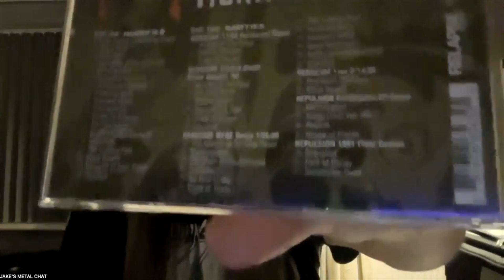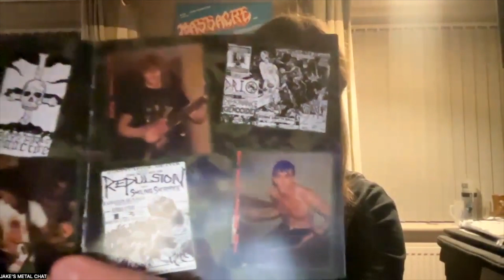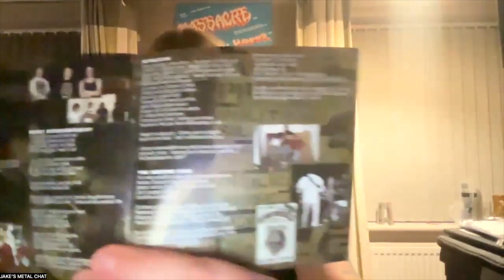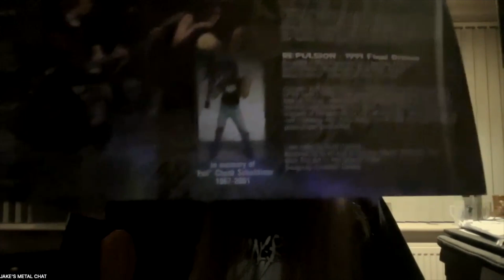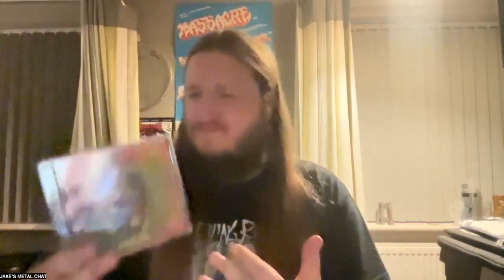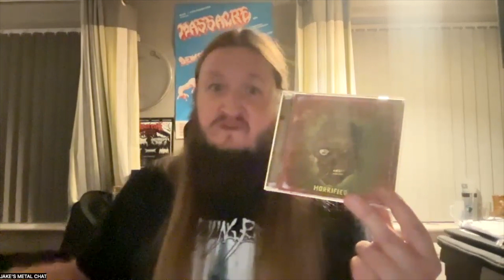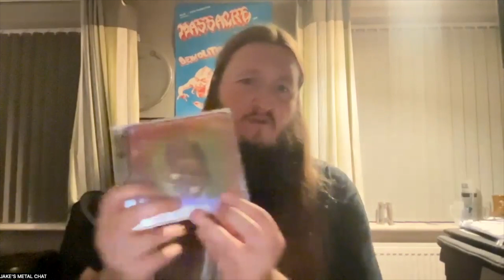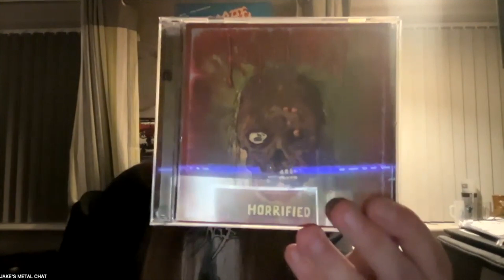My Metal Vault Episode 3: Repulsion - Horrified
Hey everyone, I am back with the third episode of My Metal Vault and I have another absolute banger for you and It's one that everyone who Is Into Extreme Underground music needs in their collection.